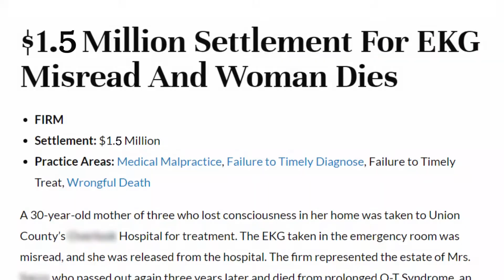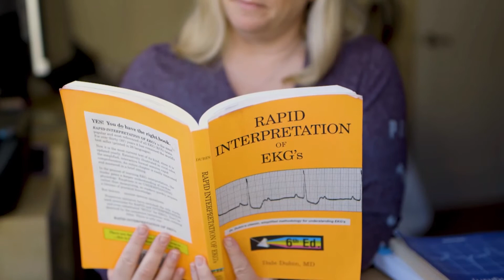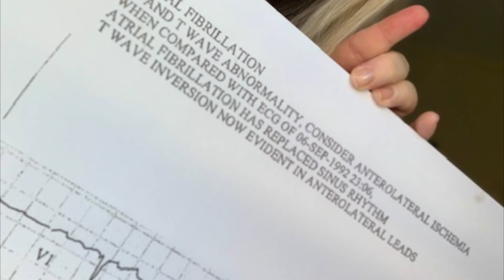5 Day EKG Challenge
Join us for the next Free 5 Day EKG Challenge starting January 4th!